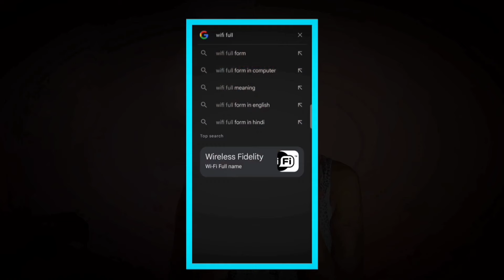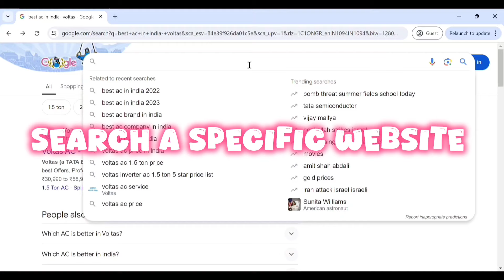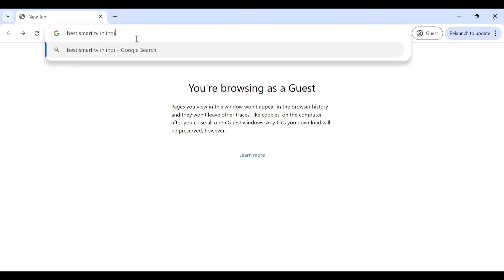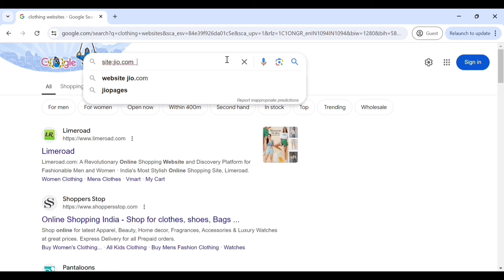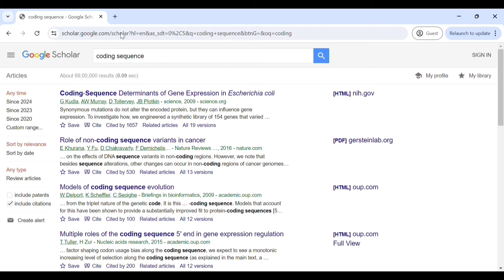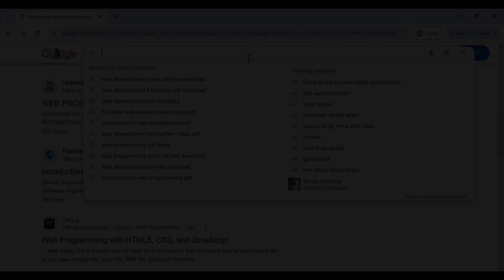SECRET ❗How to use Google like a Pro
In this video I have shared 7 useful google search hacks /Trick That will make you google search Master 🕵️

The 7 Google search  Tricks  I've shared in the video👇

1. To search a related website
type:
related; (website name)

2. To eliminate/add particular word from search result
type:
your topic) -(the word you want to eliminate)

3. SEO /hidden words
type:
(space)_ (before your topic)

4. search a specific website
type:
site; (website name) (product name)

5. Free Research Paper
type:

6. file search
type:
filetype; pdf/ppt (your topic)

✨Tools that I use:

Seagate HDD For Storage

Wire Mic

Bluetooth/Wireless Mic

Tripod stand